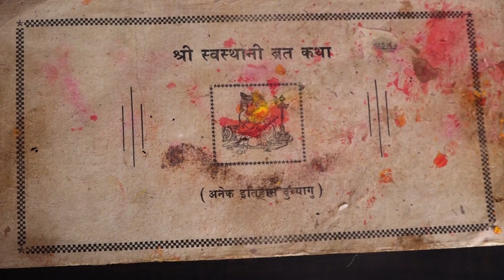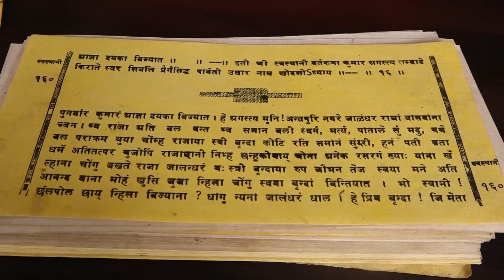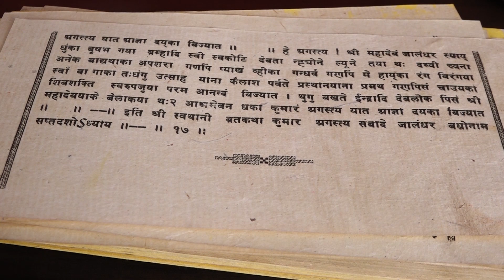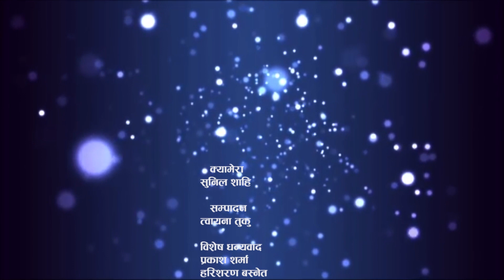स्वस्थानी बाखँ अध्याय १७